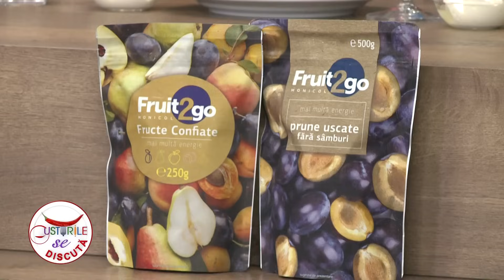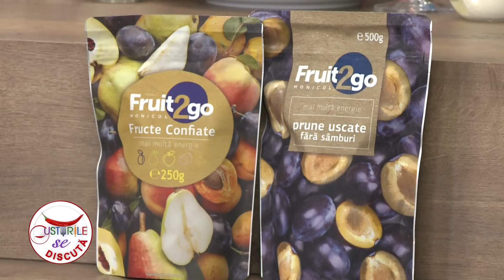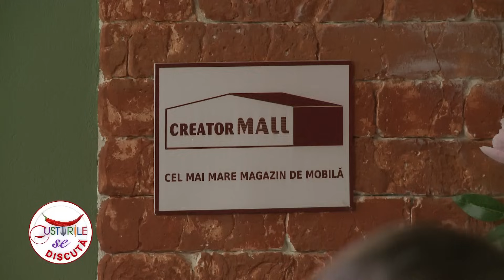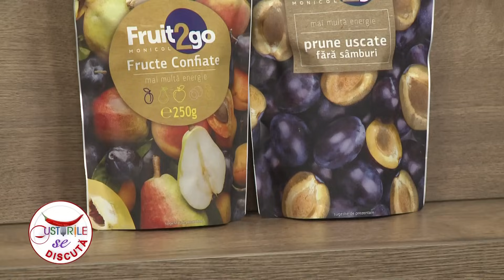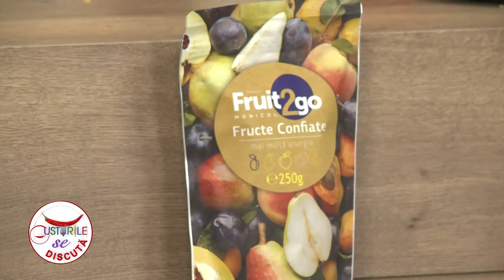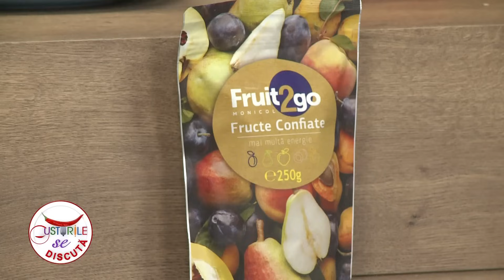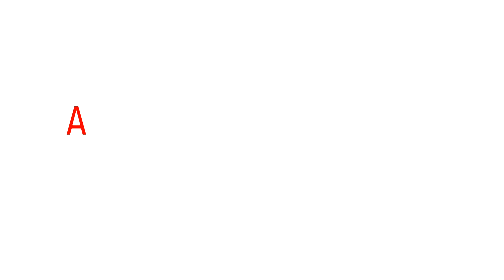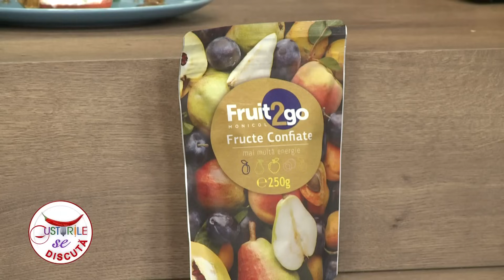Gusturile se discuta 21 octombrie 2023